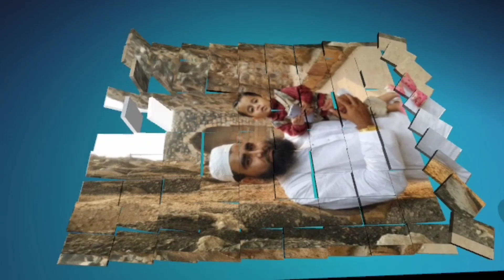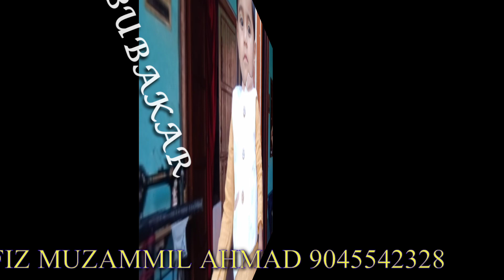JAGUNGA SARI RAAT IBADAT KI RAAT HAI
Naat shabe baraat
ABU BAKAR